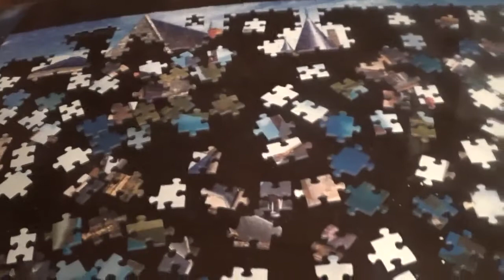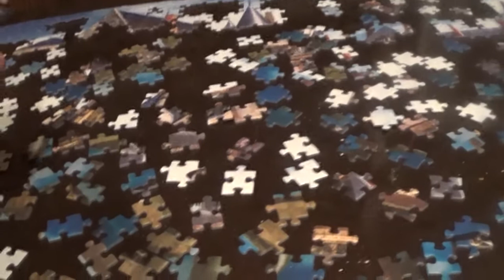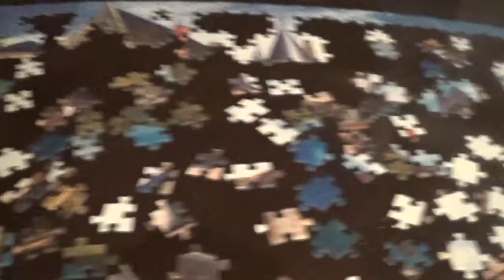4 IN 1 PUZZLE KIRAKÁS 3. kép 7. rész